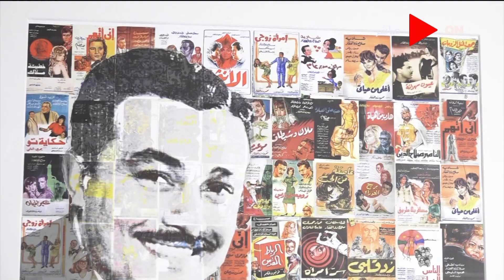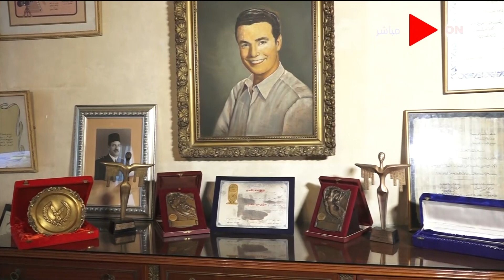كلمة أخيرة - نجلة صلاح ذو الفقار تروي أسرار وتفاصيل عن حياته "سمير غانم من كتر ما بيحبه انضرب منه"